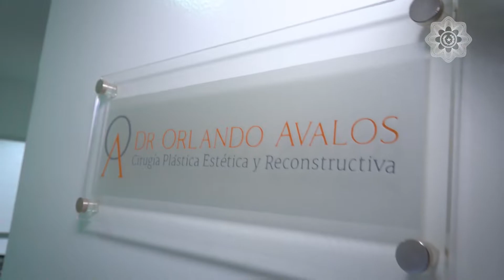Proyecto Victoria | Paulina Venialgo, comparte su conmovedora historia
Nos emociona conocer la historia de Paulina Venialgo, sobreviviente del cáncer de mama, que recibió una reconstrucción mamaria gratuita y le dedica ese sueño cumplido a su mamá, que la mira desde el cielo.❤️

Felices de poder transformar vidas con nuestro Proyecto Victoria, con el gran apoyo de los cirujanos plásticos de la Sociedad Paraguaya de Cirugía Plástica, el Ministerio de Salud y el IPS.